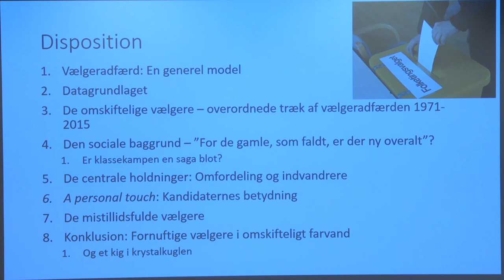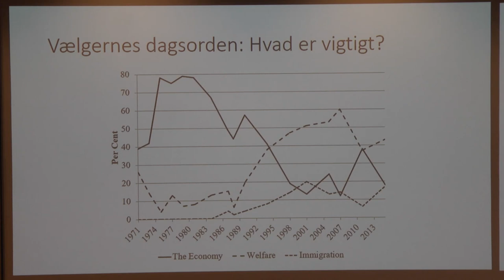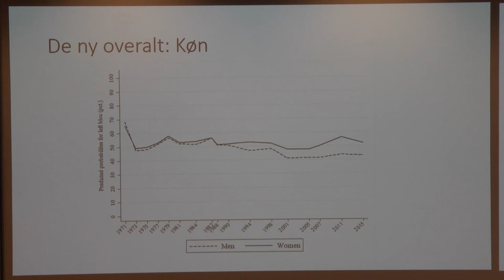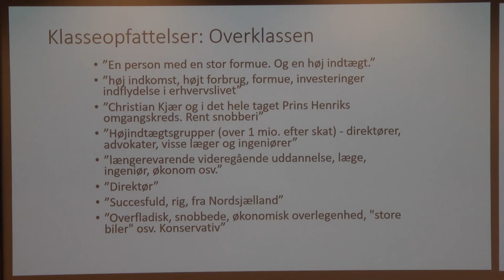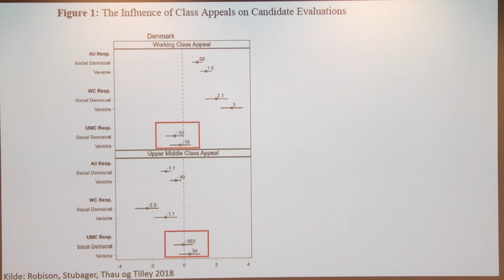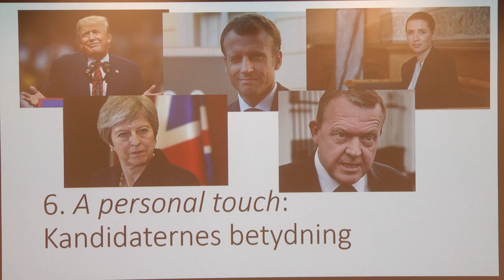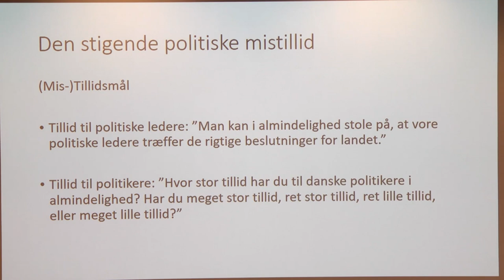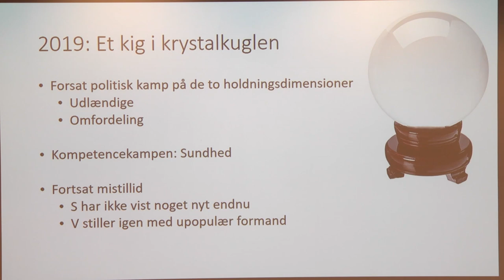Danske vælgeres adfærd: Hvorfor stemmer vi, som vi gør?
I Danmark har vi fulgt vælgeradfærden i undersøgelser siden folketingsvalget i 1971. Vi har derfor et rigt materiale til at undersøge vælgernes reaktioner på de store samfundsændringer, der har præget perioden – ikke mindst i form af overgangen til et globaliseret informationssamfund.

Professor Rune Stubager præsenterer her resultater fra et igangværende forskningsprojekt om danske vælgeres adfærd i perioden 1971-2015, set i lyset af de økonomiske, sociale og partipolitiske forandringer, der har præget perioden.

Ud over de store linjer i udviklingen vil jeg dykke længere ned i tre spørgsmål: For det første sammenhængen mellem social klasse og partivalg, hvor det viser sig, at klassekampen kun er skindød. For det andet, hvad politikernes personligheder betyder for vælgeradfærden, hvor et studie fra 2015-valget tyder på, at Lars Løkke Rasmussen var et mulehår fra at koste sit parti regeringsmagten, og for det tredje årsagerne til, at vælgerne i det seneste årti har fået mindre tillid til politikerne.